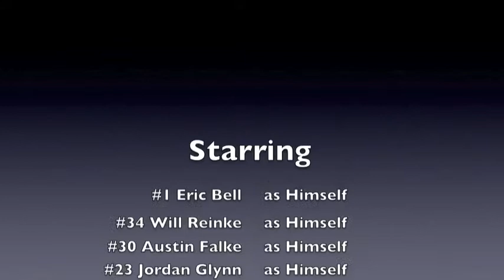Eric Bell Up Top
Video of Eric Bell PG for Stephen F. Austin State University Men's Basketballl jumping over a player from Southern University during the Etech Classic Tournament. He may have held the title as the NCAA's shortest player, but that may no longer be the case. Enjoy!